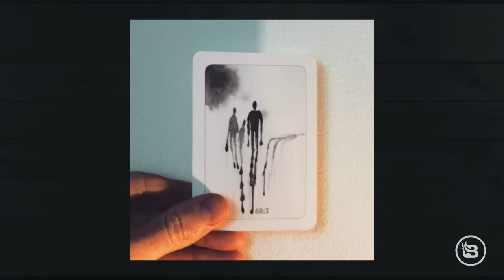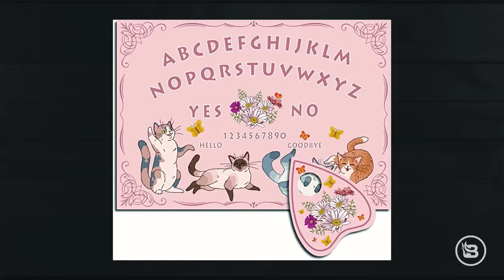The Rise of 'Christian' Witchcraft | Guest: Hilary Kennedy | Ep 790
Today we're joined by BlazeTV’s Hilary Kennedy to discuss all kinds of weird occult products and shows popping up specifically for young people. First, a "Christian" ouija board for sale on Amazon promises to connect people with God. Psalm-themed tarot cards, marketed as "affirmation cards," are also deceptively marketed to Christians, and a ouija board marketed specifically to little girls features a pink kitten-themed aesthetic. This further shows that the glamorization and “normalizing” of the occult is becoming more and more prevalent at a pace we haven’t seen in recent decades. We also discuss Disney's new German show "Pauline," about an 18-year-old getting pregnant by and falling in love with Satan, and why modern culture seems to keep coming back to this narrative in different formats. Then, we share some good news from CNN of all places: Abortion numbers have greatly decreased in post-Roe America!

Timecodes:

(00:00) Intro
(00:42) Interview with Hilary begins
(02:05) "Christian" ouija board
(03:22) "Christian" tarot cards
(07:16) Kids ouija board
(10:49) Demon-themed Disney shows
(14:30) The occult / new age beliefs in culture
(29:39) Good news: abortion stats

PublicSq. — download the PublicSq app from the App Store or Google Play, create a free account, and begin your search for freedom-loving businesses!

Constitution Wealth — align your values with your investments through your financial management. and schedule a FREE consultation!

Nefarious — catch the psychological thriller (based on the book by Steve Deace) that deals with the true nature of good and evil, out now nationwide.

Pew Research: "‘New Age’ beliefs common among both religious and nonreligious Americans".

Charisma News: "New Disney+ Teen Series 'Pauline' Pushing Romance with Hell, Satan"

CNN: "There were 32,000 fewer legal abortions in the US in the six months after the Dobbs decision, new analysis suggests"